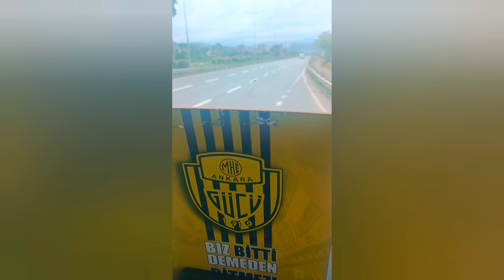AYDER YAYLASI GARDAŞŞŞ...